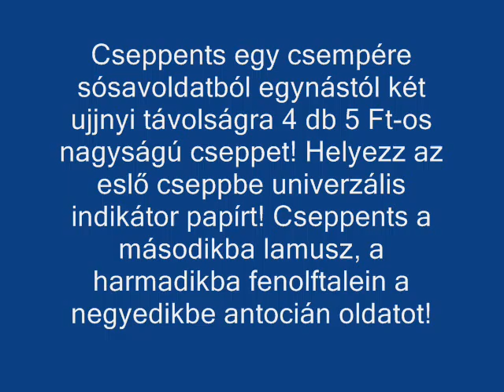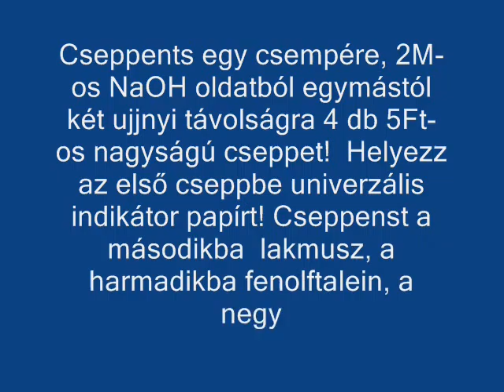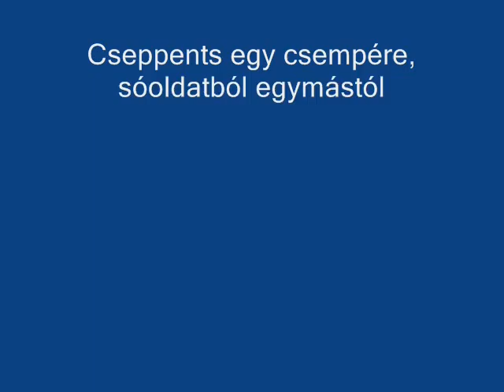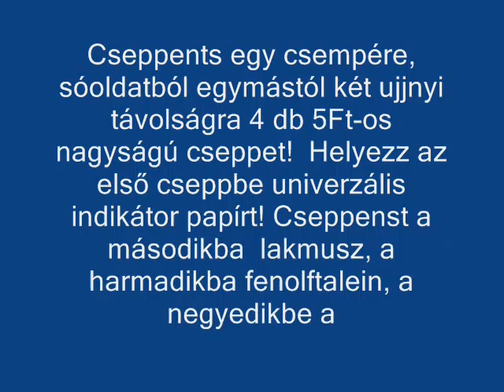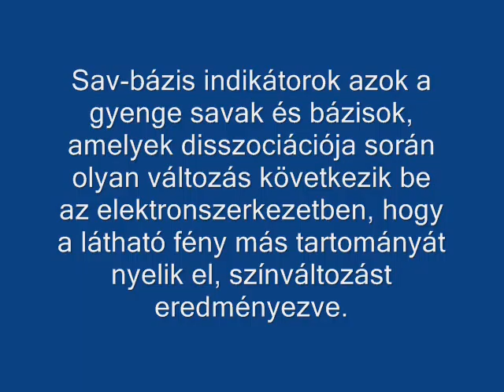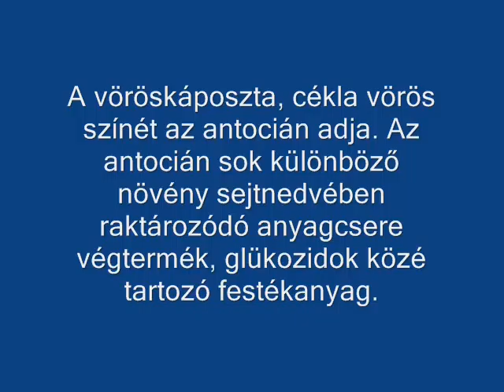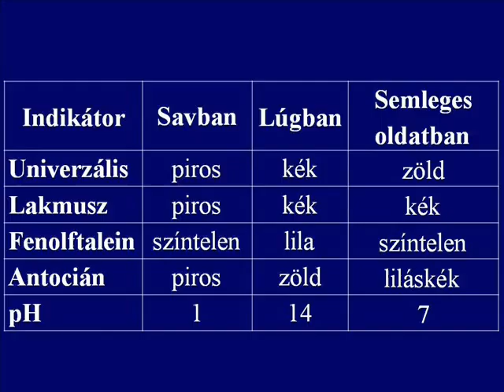Indikátorok színének vizsgálata